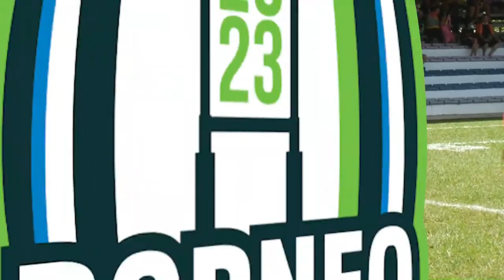Borneo 7s 2023 Briars v Convent Jaguars Plate Semi Final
Borneo 7s 2023
Briars v Convent Jaguars
Plate Semi Final